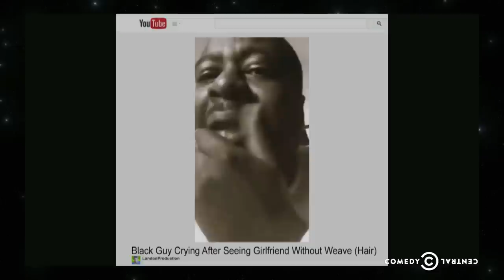Vanessa Ramos, Kyle Kinane, Rhys Darby - Why Is This Vlogger Crying? - @midnight with Chris Hardwick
After seeing images of sobbing video bloggers, Vanessa Ramos, Kyle Kinane and Rhys Darby guess what brought them to tears.